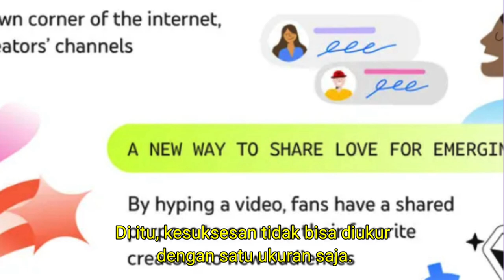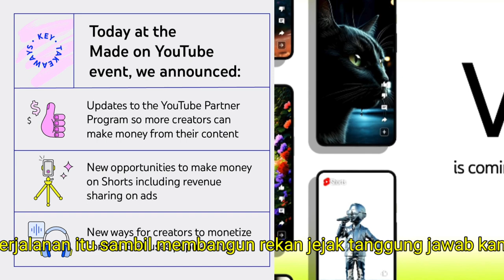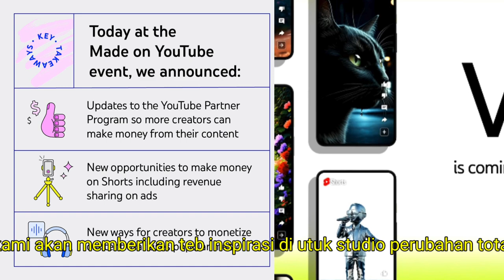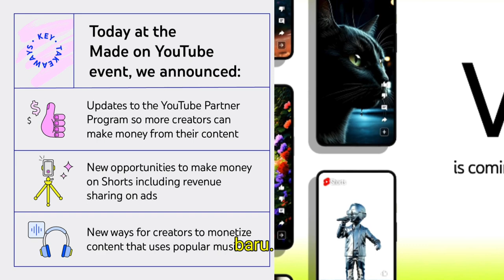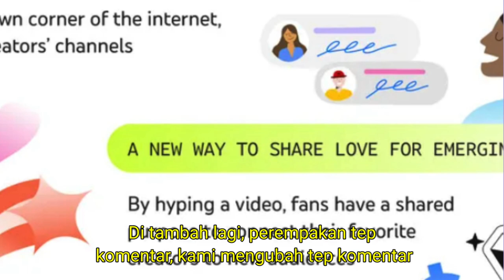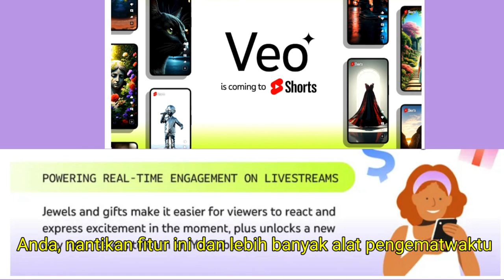ATURAN BARU YOUTUBE DAN FITUR FITUR TERBARU YOUTUBE TAHUN 2025🎡🎡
Bagi You tuber Indonesia ada hal yang harus Anda ketahui dan pahami aturan dan fitur baru di you tube. Agar jangan sampai ketinggalah apalagi bagi you tuber pemula.  MADE on adalah fitur terbaru dari you tube yang memudahkan kita untuk mengatur dan membuat vidio di you tube dan juga fitur AI memudahkan pengeditan dan ide untuk membuat vidio di you tube.
mari simak vidio ini . Bersumber dari @you tube @Mediascriptura @lenterajiwa-ku

Media scriptura By J. Manalu, channel ini membahas segala hal yang menarik untuk dibahas, itulah sebabnya saya membuat judl besarnya adalah Bunga rampai kehidupan di alam semesta karena  channel ini menyajikan Informasi, Religi, Pembelajaran untuk sekolahan, kegiatan ibadah,  Ilmu Pengetahuan dan Berita dalam kemasan yang menghibur, dan tentunya tidak hanya sekedar menghibur, tetapi juga mengedukasi dengan berbagai kompilasi, termasuk juga vidio singkat dari berbagai tingkah laku hewan dan kehidupan sehari hari yang membuat anda terkadang tertawa, dan juga serius.

Anda akan dapat menikmati vidiio vidio kami dalam channel ini dengan gratis tanpa dipungut biaya, itulah sebabnya kami mengharapkan dukungan anda dengan cara sukai vidio-vidio kami, bagikan ke yang lain dan tidak lupa juga berikan subscribenya. Berharap juga aktifkan tanda lonceng agar tidak ketinggalan vidio-vidio yang baru.
Anda juga dapat mengikuti kami di
* facebook kami @jiefmanalu
* Tiktok Media scriptura
Khusus untuk vidio  short anda juga dapat mengikuti kami di channel
lenterajiwaku.